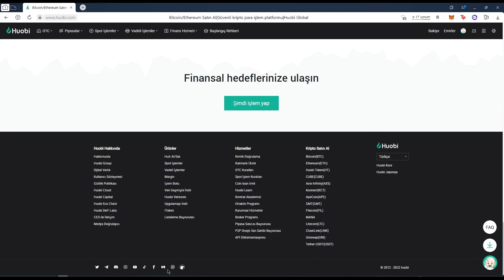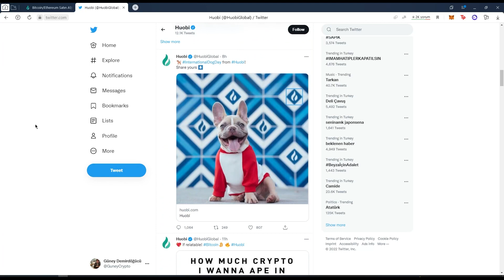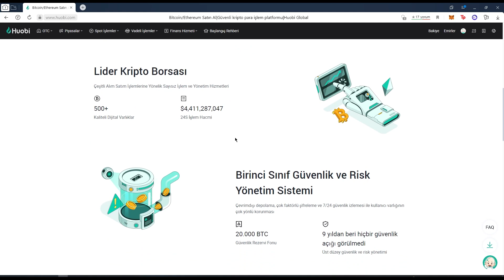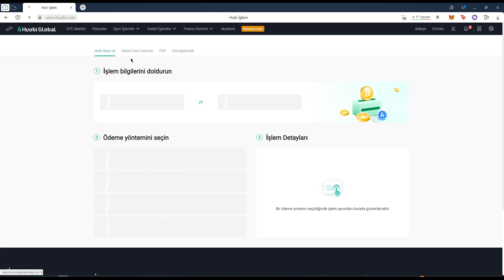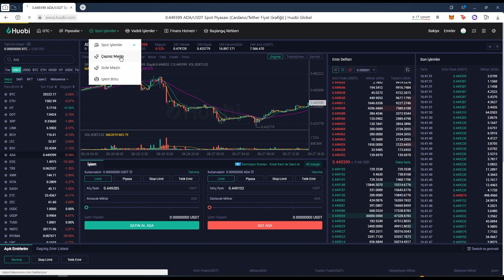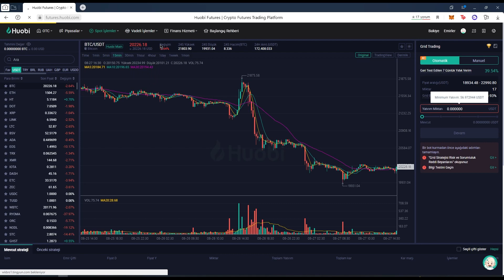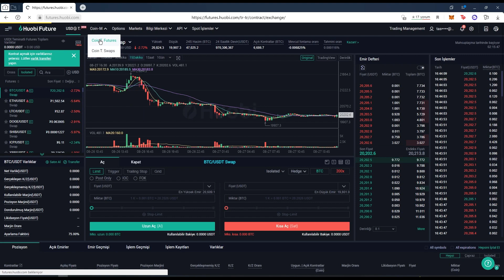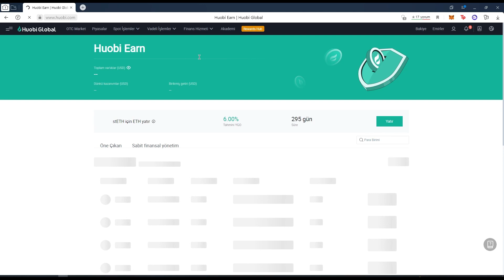Huobi - İnceleme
Hello brothers, we examined Huobi in this video, I hope you like the video.